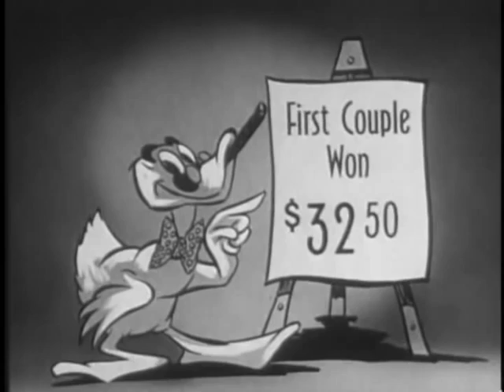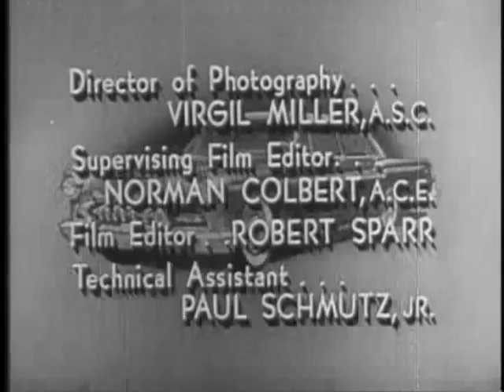You Bet Your Life #54-17 Jim Ferrier, golf pro (Secret word: 'Water', Jan 6, 1955)